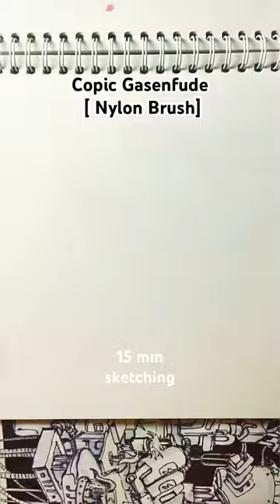COPIC GASENFUDE [nylon brush] testing 🤔